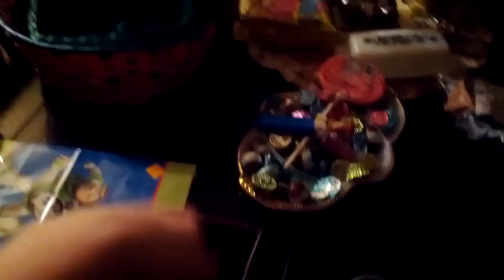Corgi stuck on stairs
Idiot fat corgi can't climb up 2 stairs